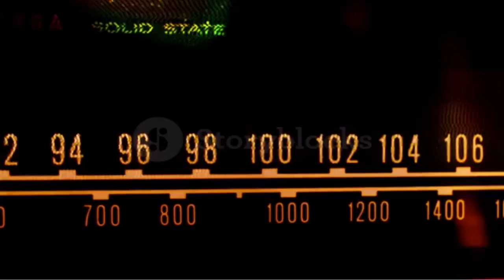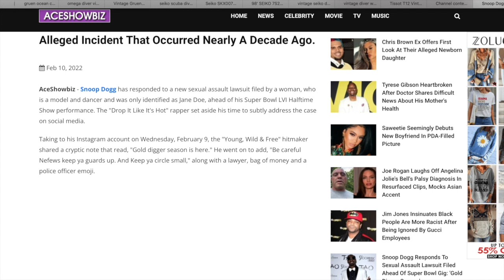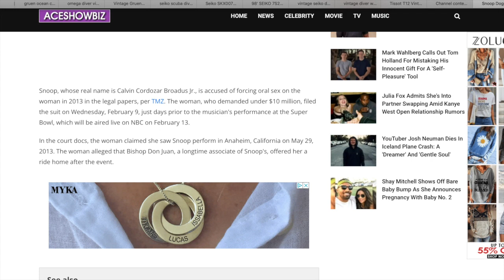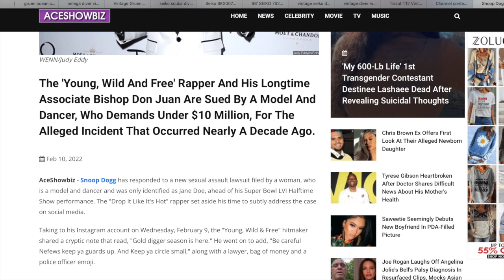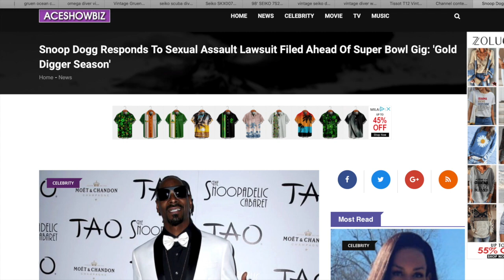Snoop Dogg Responds To Sexual Assault Lawsuit Filed Ahead Of Super Bowl Gig: 'Gold Digger Season'